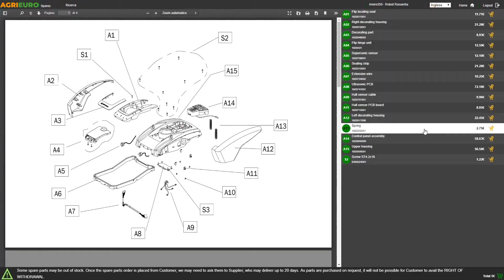Cortasetos de batería HENX H36XZA24-G - Batería 40V 2,5Ah - Cuchilla de 61 cm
El cortasetos con batería de litio Henx H36XZA24-G agiliza incluso las operaciones de jardinería más largas e intensivas.

Cuenta con una cuchilla de 61 cm de acero que permite llevar a cabo cortes y acabados cuidadosos y precisos. Permite cortar ramas hasta un diámetro de 27 mm.

La máquina puede funcionar con dos diferentes tipos de velocidades, una lenta y una rápida, fáciles de seleccionar a través del panel de mandos.

Dotado de una empuñadura ergonómica giratoria hasta 180°, se puede utilizar en tres posiciones distintas permitiendo cortar en horizontal y en vertical también.

Es un producto ligero y cómodo de utilizar que garantiza vibraciones y mantenimiento reducidos, además de silenciosidad y zero emisiones.

El cortasetos pesa 4,6 Kg.

Cargador y batería son compatibles con otros equipos Henx 40V.

BATERÍA Y CARGADOR DE BATERÍAS INCLUIDOS.